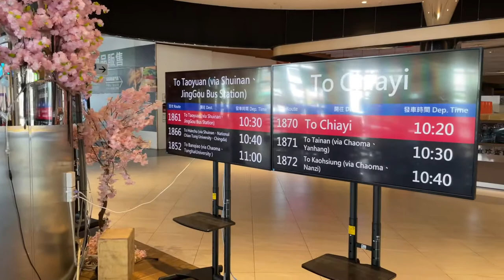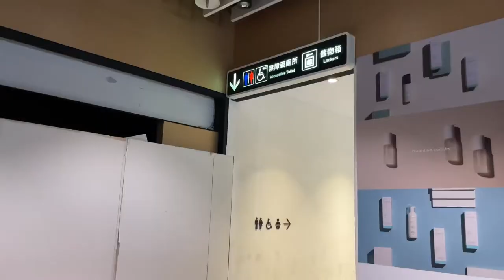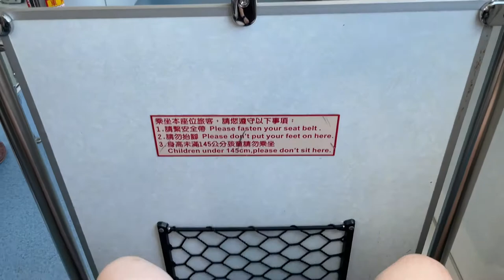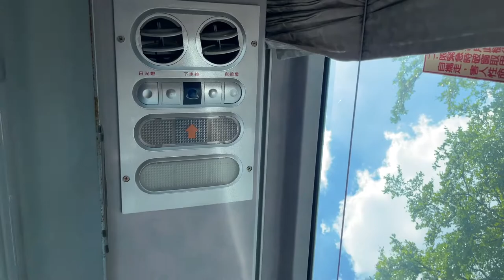Traveling through Intercity Bus in Taiwan from Taichung to Taipei｜圓 Ben 是隻熊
Route: Taichung- Taipei
Fare: NT$ 270 / US$ 9
Traveling time: Less than 3 hours
Company: United Highway Bus Company Limited (Ubus)

sub count
203